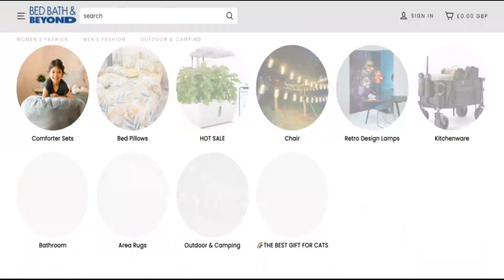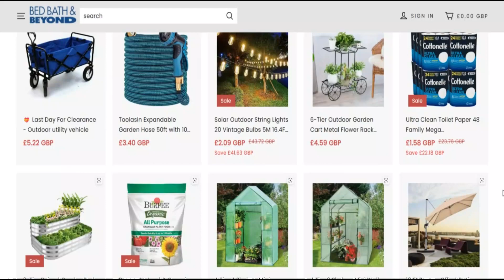Olkbmon.Shop Reviews [ With Proof Scam or Legit ? ] Olkbmon ! Olkbmon Reviews ! Olkbmon Shop Reviews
olkbmon.shop is rather probably not a fraud but legit and trustworthy.

Our algorithm gave the assessment of olkbmon.keep a comparatively important rating. We have now principally primarily based this score on the knowledge we are Geared up to gather with regards to the Web-site on the net like the country whereby the website is hosted, if an SSL certificate is used and critiques learned on other Web pages.